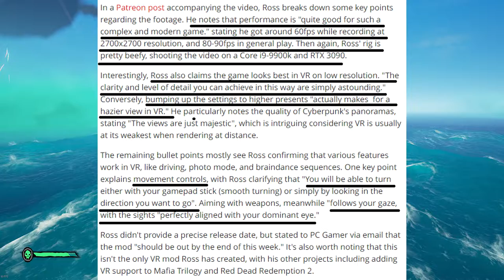🔵 News - Night City em realidade virtual / MOD excelente pra Cyberpunk 2077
"Yo Choombas"...

Um modder trabalhou em uma modificação que transforma Cyberpunk em outra experiência - a realidade virtual. A modificação em questão deve ser lançada em breve e vamos falar sobre isso aqui no vídeo.

00:00 - Cyberpunk em VR
00:34 - imagens do mod
01:07 informações técnicas do mod

SPECS